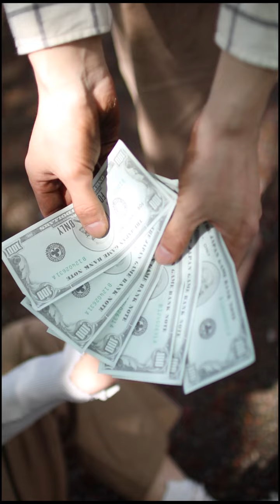When The CEO is disguised as a homeless man